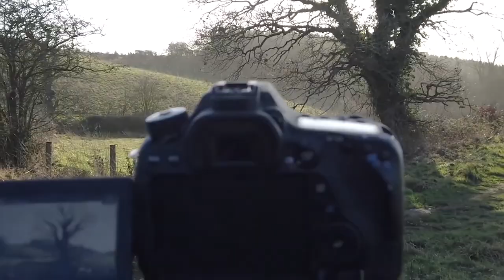DJI Osmo Pocket CINEMATIC Footage Review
Here at bensguide we have test the osmo pocket cinematic footage to see if it lives up to the all the hype.

You decide, review the footage, and if you think its good add yes in the comments section, if it doesn't get your vote add no in the comments section.

DJI OSMO POCKET

HANDHELD OSMO POCKET AND PHONE TRIPOD HOLDER

DJI OSMO POCKET CONTROLLER WHEEL

DJI OSMO POCKET CHARGING STAND

BEST BUDGET ND FILTERS FOR OSMO POCKET

DJI OSMO POCKET WATERPROOF CASE